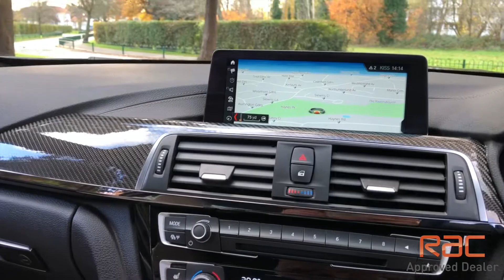BMW M4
COMPETITION PACK COUPE WITH M PERFORMANCE STYLING VAT Q DCT AUTO

You Can Contact Our Sales Team via the following Branch Telephone Numbers:

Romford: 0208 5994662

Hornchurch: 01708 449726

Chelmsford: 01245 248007